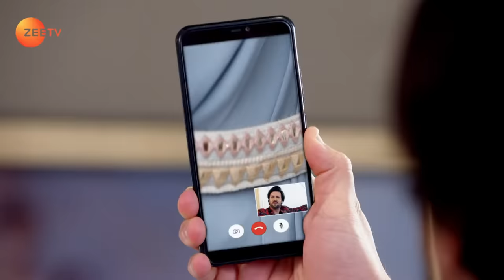Kundali Bhagya - Hindi TV Serial - Full Episode 1044 - Sanjay Gagnani, Shakti, Shraddha - Zee TV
Karan tries to talk to Preeta, but she locks herself in a room. Sherlyn calls Sarla and informs her about Sonakshi and Karan's child. Sarla breaks down upon hearing this.

Show Name : Kundali Bhagya
Producer/Star Cast : Karan Luthra,Shraddha Arya
Episode No : 1044